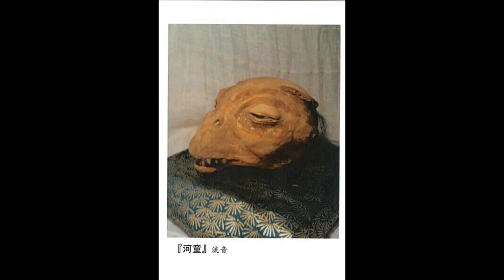عجائب و غرائب لقد رئيت مخلوق من الزواحف في 2006 ALIEN